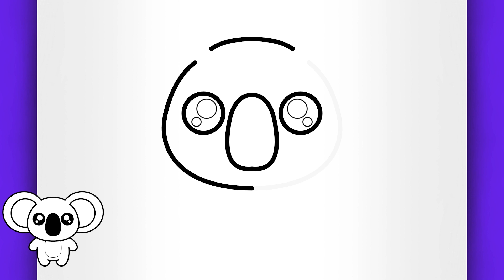TROP FACILE ! DESSIN DE KOALA KAWAII POUR DÉBUTANT !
Créez des souvenirs en utilisant les couleurs avec mon livre de coloriage !

Bienvenue dans un autre tuto de dessin facile pour débutant étape par étape, dans lequel j'utilise un dessin facile à faire pour vous apprendre à comment dessiner un koala facilement.